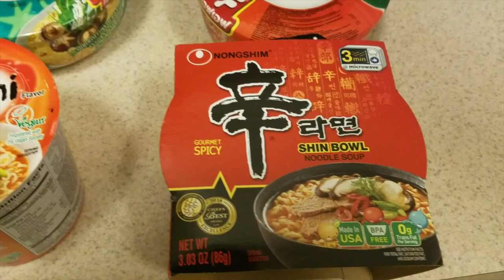PR GANG BLINDFOLDED PICK YOUR NOODLE CHALLENGE! 국수 도전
TODAY LEE AND I WILL BE DOING THE PR GANG BLINDFOLDED PICK YOUR NOODLE CHALLENGE!

Need to Know Info :

WILLTLEET.V.